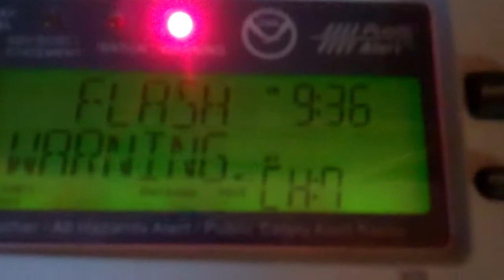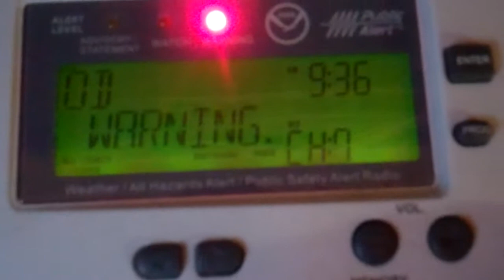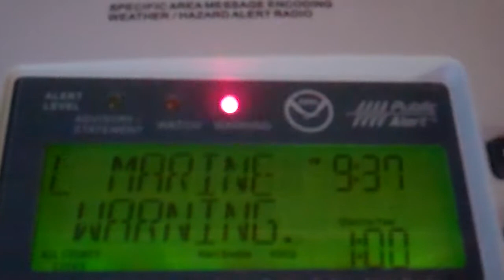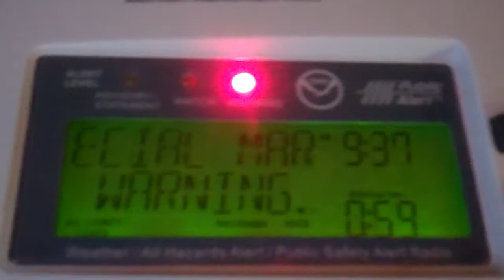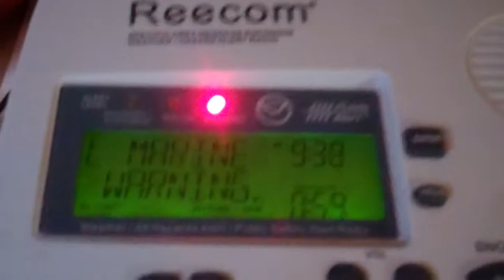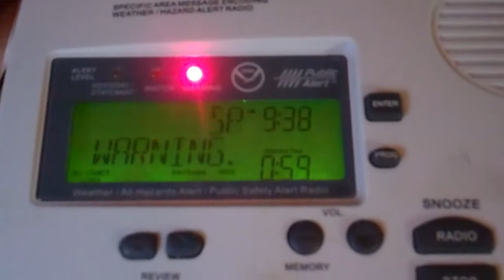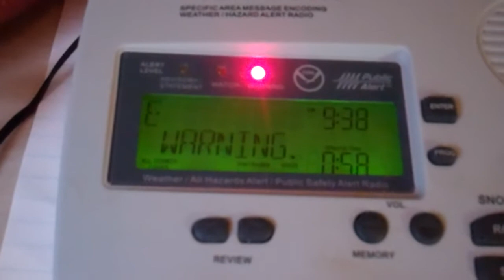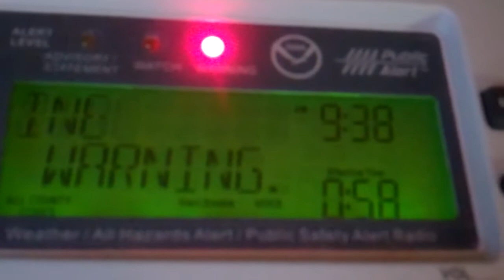Special Marine Warning (EAS #999!)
Station: KWO-35, NYC, NY
Issued by: NWS Mt. Holly, NJ